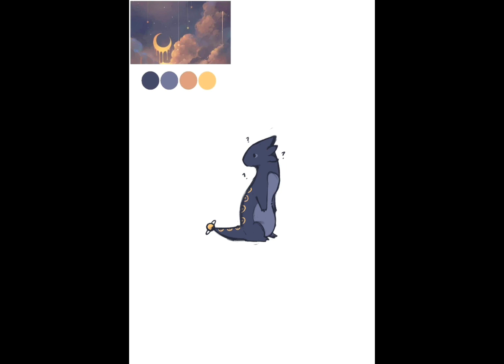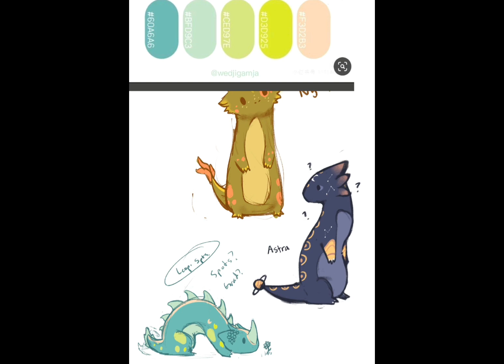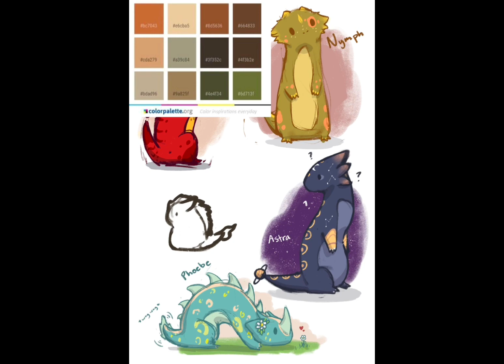Squishy Dragons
Hi, I drew squishy dragons.